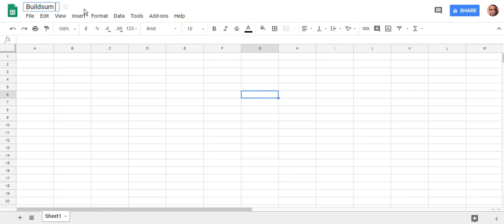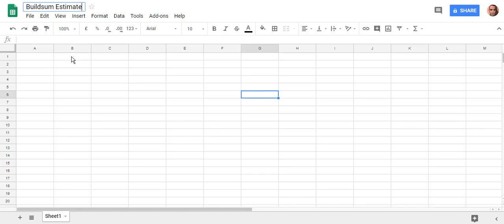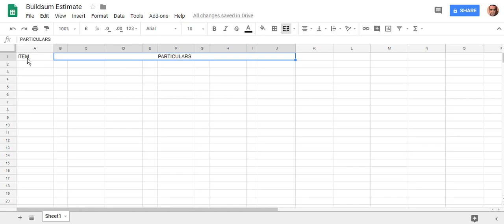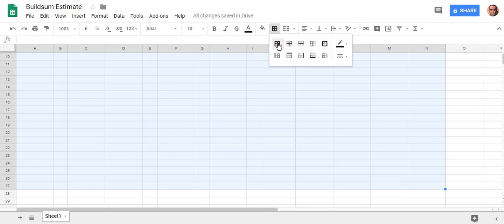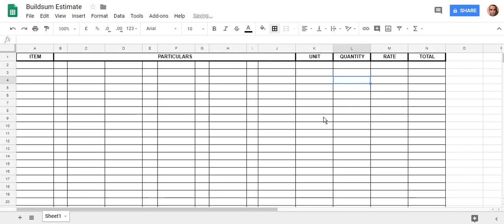Sheets / Excel for Builders - Estimating Sheet - Part 1 Set up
This is the first video in a series on setting up an Estimating Sheet. Estimating sheets are used by Builders and Estimators to work out the quantity of materials required in a Building. In this video, I look at the setup and formatting of the sheet.